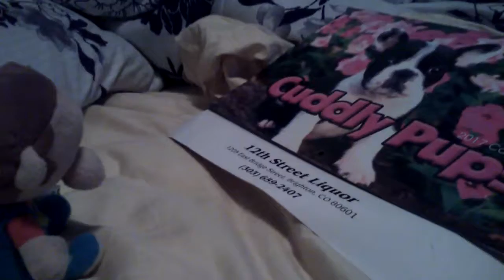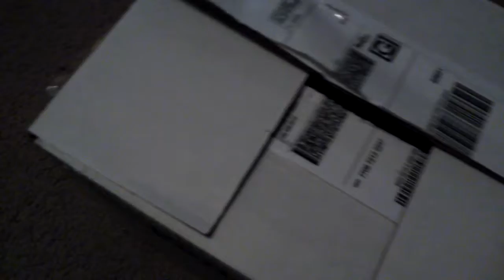Happy New year episode 64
Hope you all had a wonderful 2017!